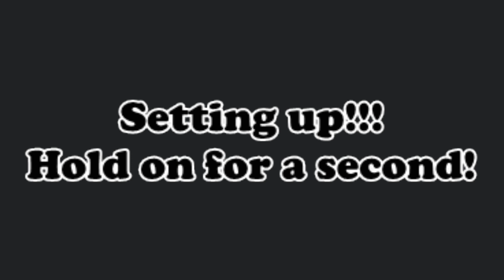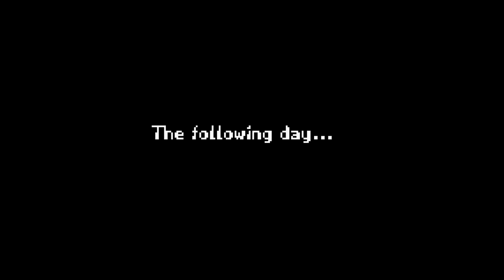Robin Plays Mario Tennis Power Tour! [Part 1]